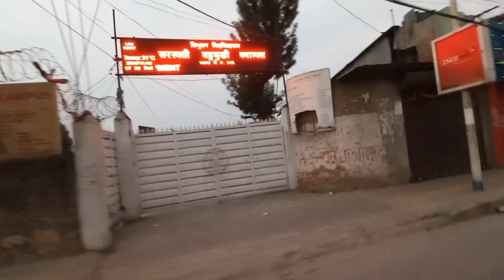Tihar Vibes 2081 / Night life in Kathmandu city /ns200 ride ..